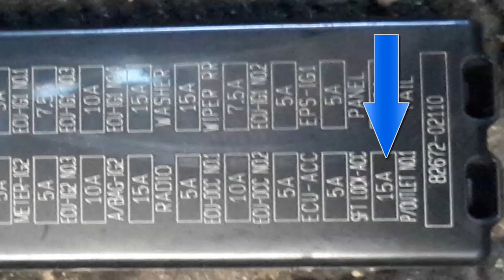fusible allume cigarette corolla prestige hybrid